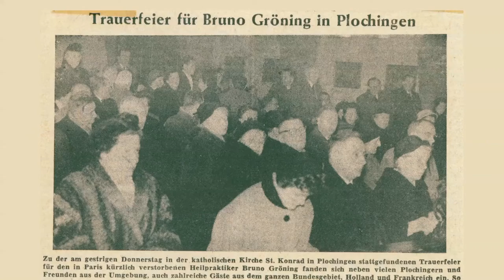Trailers Film Documentario: "Il fenomeno della guarigione" 2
Il Fenomeno della Guarigione - Trailer del Film Documentario
Le attività in tutto il mondo del Circolo degli amici di Bruno Gröning

Film documentario in 3 parti (98 / 92 / 102 - minuti complessivi: 292)
Ingresso gratuito, offerte volontarie gradite